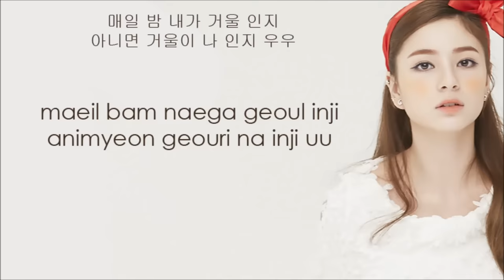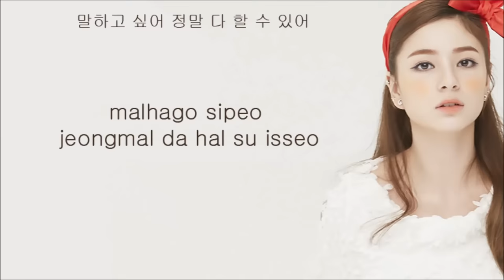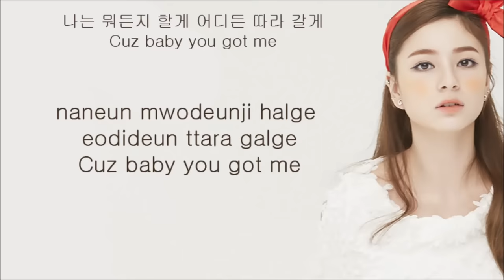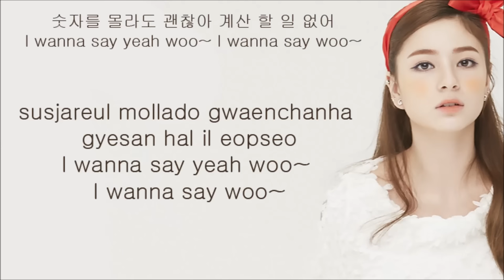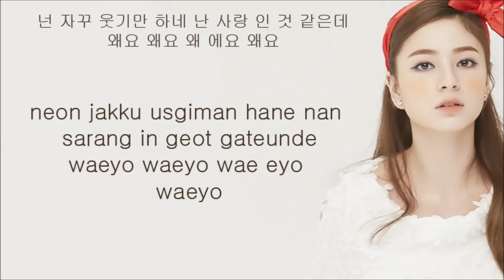Shannon Williams - Why Why (Hangul+Romanization Lyrics)